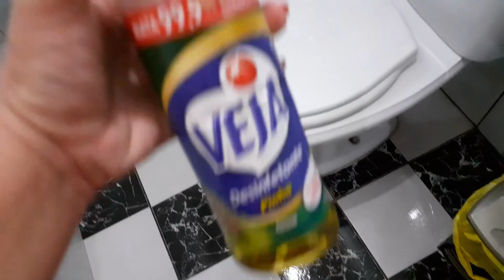Vlog : muita chuva | organizando o Lar | vida de casada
FIQUE PERTINHO DE MIM AQUI NO INSTAGRAM

EDITOR QUE USO : FILMORA